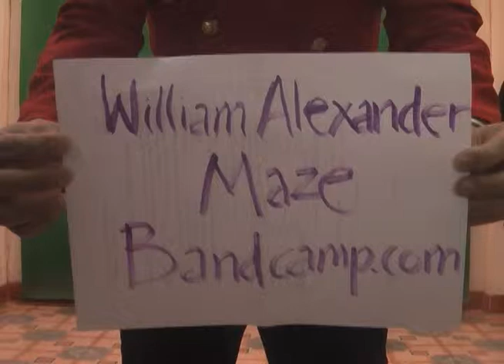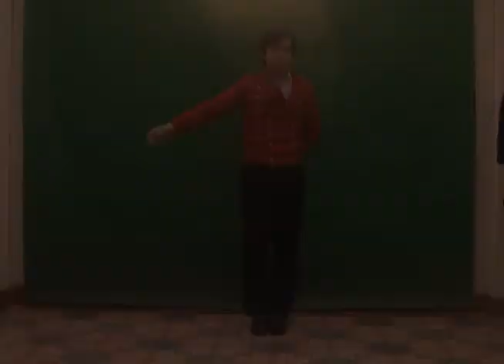William Alexander - Maze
From the album Girls Basketball by William Alexander